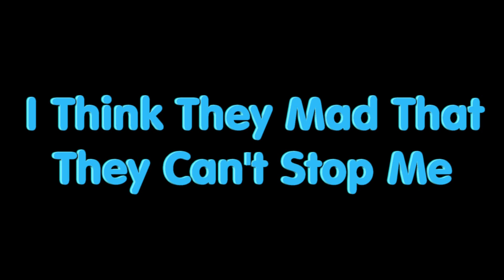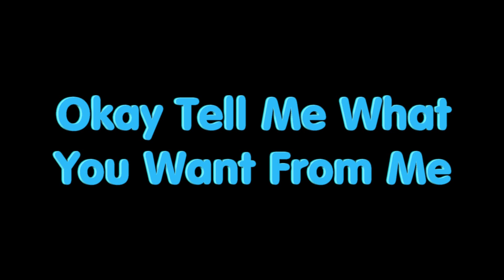Fuck The World - Rod Wave Lyrics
[Intro]
(Pipe that shit up, TnT)
(Tahj Money)
Yeah, oh
(It's Malik on the track)
Fuck the world, on the same thing
We still ride, we catch 'em like ain't a damn thing changed

[Verse]
Last night I had a dream that I woke up in another world
This morning I woke up feeling like fuck the world
Said you wouldn't leave, but you left like I expected
I opened up 'bout my pain, now I regret it
Why you leave me like that? Why you treat me like that?
Said you for me, it don't be seeming like that
Had gang on his brain, they went and seen him 'bout that
Pull up, drop the window, put holes in his Bim' about that
I think they mad that they can't stop me, yeah, oh
You said you hate me, but you love to watch me
I told 'em take me to the moon, bitch, I'll get dropped off
Seen us coming, went to running when it popped off
Pull up swerving in that 'Burban, get 'em knocked off
Use his bitch to use her lips to get my rocks off, yeah
Ain't go no tattoos on my face, but we done caught a body
This ain't the time or the place to try and talk about it
Told Lil Chrissy lose his lips, he get knocked off about it
Get white chalked about it, get white chalked about it
Okay, tell me what you want from me, you see I've been abused
Okay, tell me what you need from me, I'll see what I can do
But I need space, time away to fly away from you
Hear my G4 engine vroom, yeah
Told 'em take me to the moon and drop me off, yeah (Nah, for real, bitch, I'm tellin' you)
You can take me to the moon and drop me off

[Outro]
That's why I say fuck the world
Drop me off at the moon, nigga, I don't give a fuck what happens
You know what I'm sayin'? Drop me off